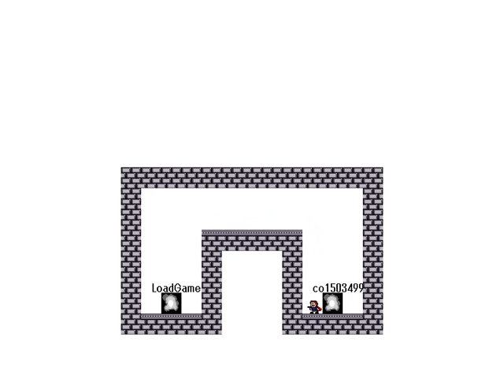I Wanna Be The White Cherry - Race - w/Guille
Otra race xD